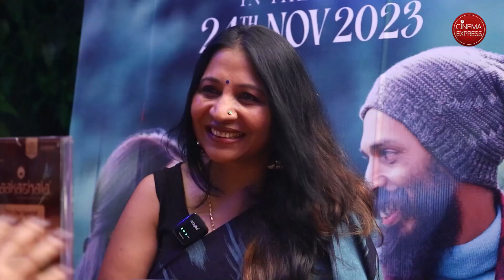The Raj B Shetty and Siri Ravikumar Interview for Swathi Muthina Male Haniye | Kannada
In this interaction with A Sharadhaa, actor-filmmaker RajBShetty, and his SwathiMuthinaMaleHaniye co-star SiriRavikumar talk about their recent release, working in such an intense project, understanding the emotions of their characters, and more